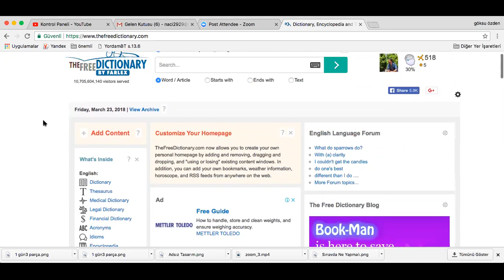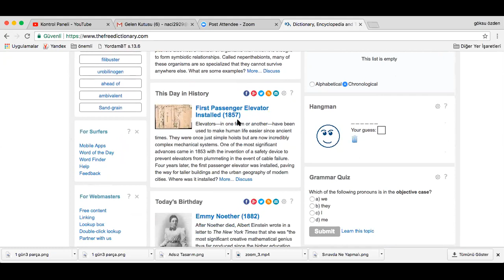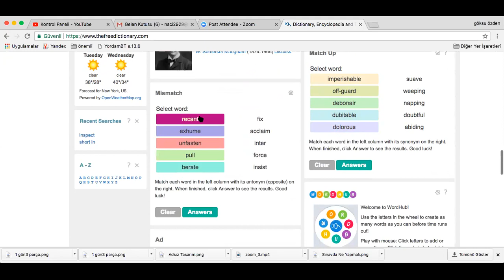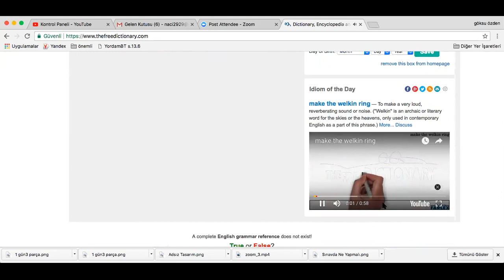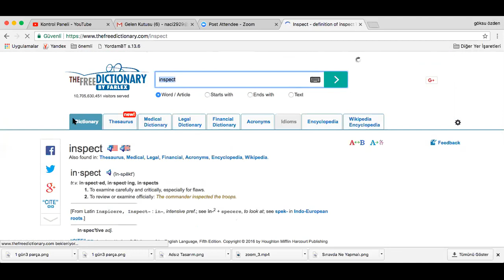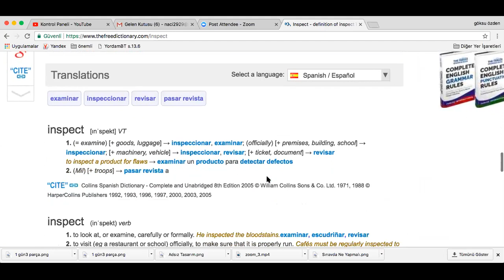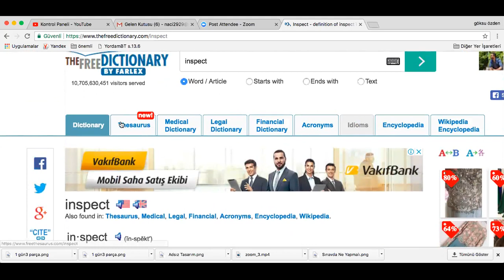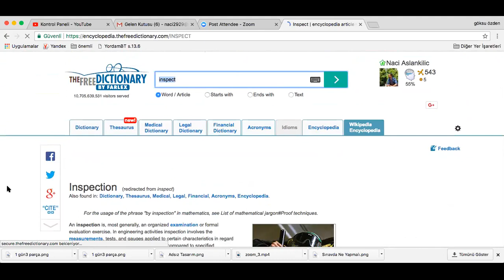İNGİLİZCE ÇALIŞIRKEN HANGİ SÖZLÜĞÜ KULLANMALI?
Gerek yabancı dil öğrencileri gerekse yabancı dil öğretmenleri için süper bir İngilizce sözlük tanıtım videosu.